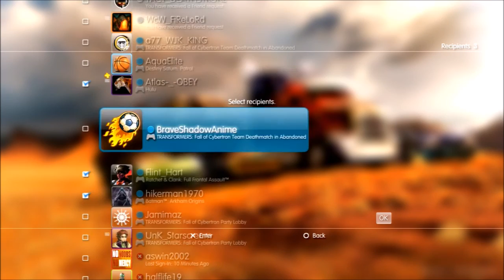T.A.C.T Update 2016 (7) ~ in finality of DMG vs. T.A.C.T...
The first half of the DMG clan battle in set for Wednesday on WFC and as far as we know... and its as follows fully.
[IMPORTANT-_-. Listen or read, or both~]
I apologize to the WFC audience ahead of time but measures have been taken to ensure an equal environment for the CB at hand...
~Again, I stress the issue of this being setup accordingly so that time doesn't work against any party respectively here. Anyone who is NOT of either playing clan respectively is asked ahead of time to please not join this private lobby or ask to spectate on said date. do *not* ask me or any of our friends. ~if you still join or you 'didn't get message' or chose to join because you feel entitled to invite yourself, I will AUTOMATICALLY DELETE you. After the CB is done, only then you may join us. end of discussion.